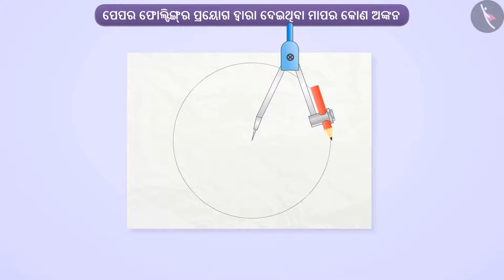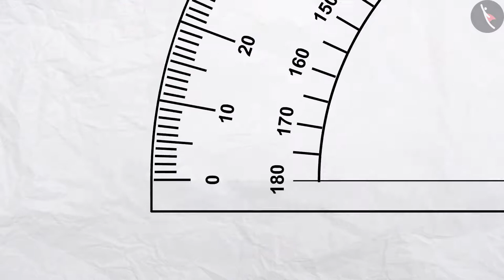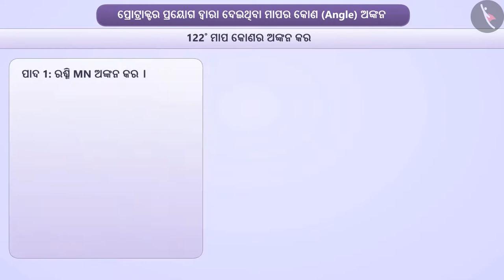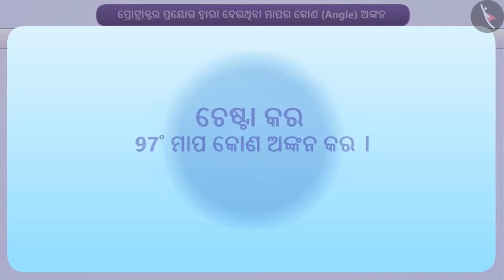ଦିଆଯାଇଥିବା କୋଣ ଅଙ୍କନ କରିବା | Part 1/4 | Construction of angles of known measurement | Odia | Class 6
Class 6 | ଦିଆଯାଇଥିବା କୋଣ ଅଙ୍କନ କରିବା | Part 1/4 | Construction of angles of known measurement | Odia | Class 6

TicTacLearn Video
Interactive Videos